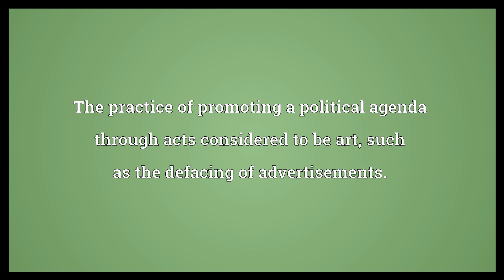Artivism Meaning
Video shows what artivism means. The practice of promoting a political agenda through acts considered to be art, such as the defacing of advertisements..  Artivism Meaning. How to pronounce, definition audio dictionary. How to say artivism. Powered by MaryTTS, Wiktionary